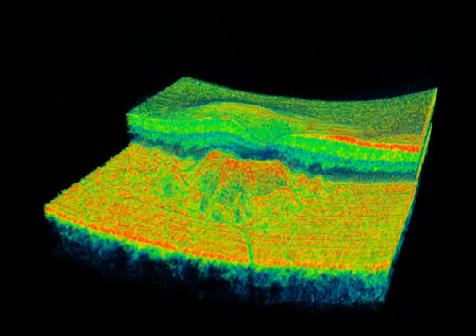3D OCT Zachte Drusen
3D OCT Zachte Drusen. Plesman Optiek, Contactlenzen en Optometrie Maarsen 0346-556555 .Ook voor Utrecht, Breukelen, Maarssenbroek, Vleuten, Westbroek, Oud Zuilen.